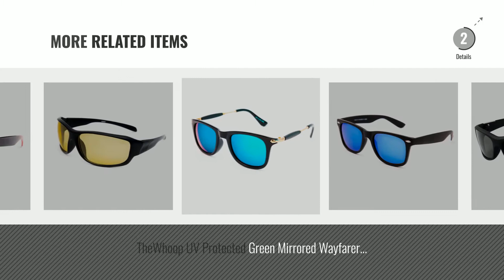Top 10 Thewhoop Sunglasses [2018]: Thewhoop Full Rim Black Round Unisex Spectacle Frame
For More great products by THEWHOOP, Click this link. [
Thewhoop Full Rim Black Round Unisex Spectacle Frame | Transparent Nightwear Eyeglasses for Men and Women Black Round Unisex Spectacle Frame | Transparent Nightwear...

TheWhoop UV Protected Jet Black Premium Wayfarer Unisex Sunglasses Protected Jet Black Premium Wayfarer Unisex Sunglasses

TheWhoop Stylish Black Round Sunglasses | Flat Shape Round Goggles For Men , Women , Girls , Boys Black Round Sunglasses | Flat Shape Round Goggles For Men ,...

TheWhoop UV Protected Stylish New Aviator Unisex Sunglasses Protected Stylish New Aviator Unisex Sunglasses

TheWhoop UV Protected Blue Mirror Clubmaster Wayfarer Sunglasses For Men , Women , Boys , Girls Protected Blue Mirror Clubmaster Wayfarer Sunglasses For Men ,...

TheWhoop Black UV Protected Sports Driving Sunglasses Protected Sports Driving Sunglasses

TheWhoop UV Protected Stylish Wayfarer Sunglasses For Men And Women (Transparent Blue) Protected Stylish Wayfarer Sunglasses For Men And Women...

TheWhoop UV Protected Green Mirrored Wayfarer Unisex Sunglasses | Black Golden Frame Rectangular Mercury Goggles For Men Girls Women Boys Protected Green Mirrored Wayfarer Unisex Sunglasses | Black Golden...

TheWhoop UV Protected Day & Night HD Vision Anti-Glare Goggles Sports Yellow Driving Sunglasses Protected Day & Night HD Vision Anti Glare Goggles Sports Yellow...

Thewhoop Full Rim Wayfarer Unisex Spectacle Frame | Black Red Transparent Nightwear Eyeglasses for Men , Women , Girls , Boys Wayfarer Unisex Spectacle Frame | Black Red Transparent...

Try also